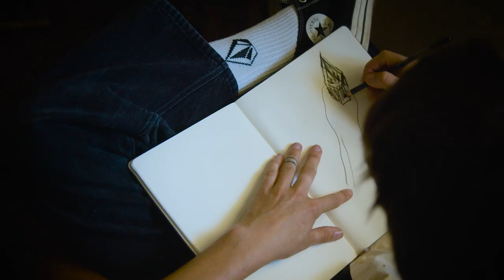CreedleCosm | Bonus Footage - Alternate Dimension | Volcom Snowboarding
Alternate Ending Skit Written and Directed by Skylar Brent and Mike Rav
Alternate Ending Skit Filmed and Edited by Skylar Brent
Alternate Ending Skit Starring Cody Warble, Reid Smith, Benny Milam, Egan Wint, Desiree Melancon and Mike Rav

Guest Apperance by Michael LeBlanc

Alternate Dimension Snowboard Footage by Seth Huot, Skylar Brent, Oliver Gittler, Jeremy Jones, Nook and Scott Blum